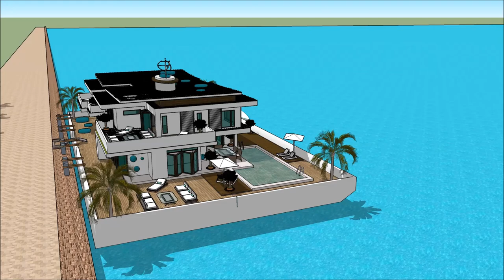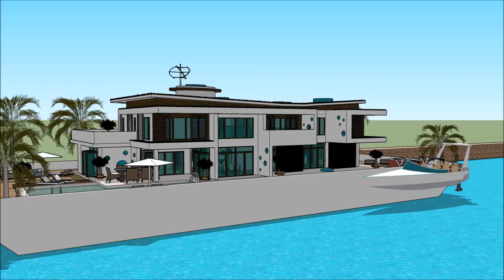Sketchup foirgneamh Aquatic Ailtire design architects House teach snámh teach Bád tí ailtireacht Dub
The floating house villa houseboatzania launching an innovative high-end luxury yacht floating house villa mansion home design potentially as a display of exhibition of the Sketchup foirgneamh Aquatic Ailtire design architects House teach snámh teach Bád tí ailtireacht Dub.

The collection of the Floating house villa houseboatzania concept of Sketchup foirgneamh Aquatic Ailtire design architects House teach snámh teach Bád tí ailtireacht Dub consists of high luxury and architectural art pieces in minimalism combined with living on the waterfront of the harbour.

The floating house villa mansion yacht design has the basis to sustain living with high standards and contemporary structural design - Sketchup foirgneamh Aquatic Ailtire design architects House teach snámh teach Bád tí ailtireacht Dub with numerous of prospects for excessive living and celebrating the desire of life worldwide: